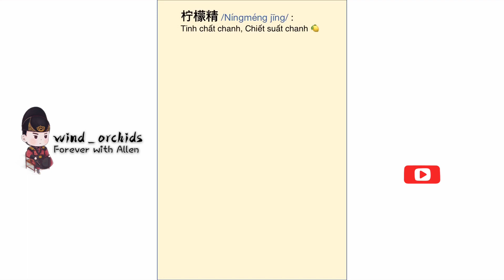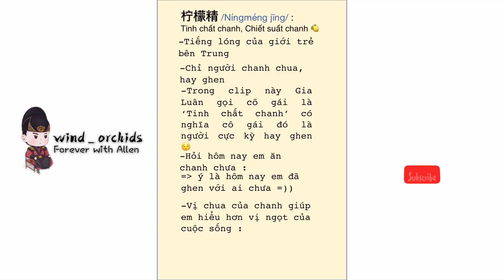【Engsub】Extremely strong hearing drops with Ren Jialun & Franzzi😍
Sub by wind_orchids